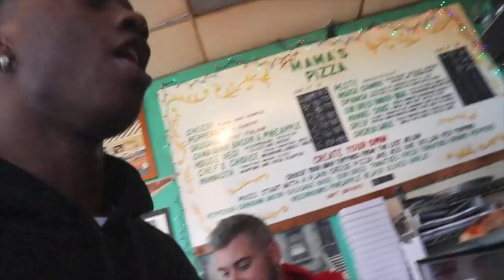SELF HELP TOUR 2019 🚙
Here is a recap of the Self Help Tour!
We went around the Pacific Northwest to talk to people about dealing with stress, love, and self-care. Thank you to everyone who came out and shared their story. It was a pleasure to meet everybody and an overall amazing experience! 💖